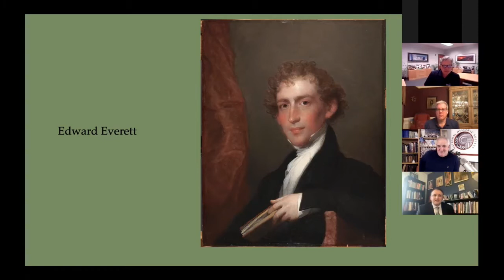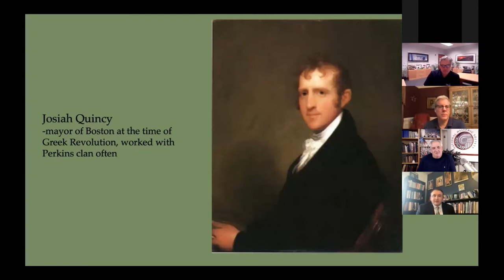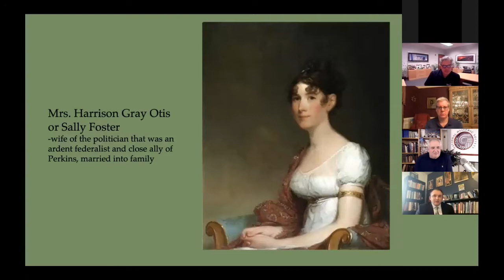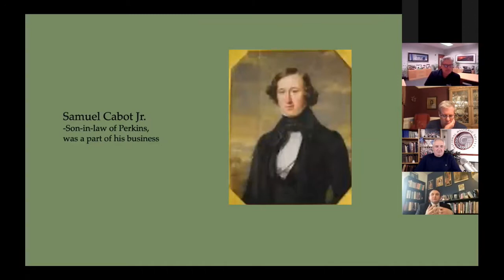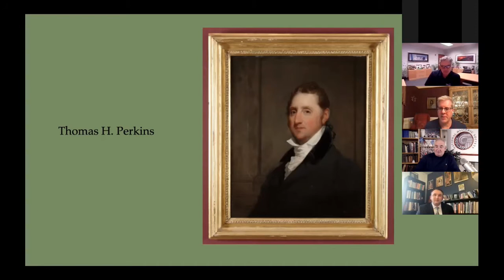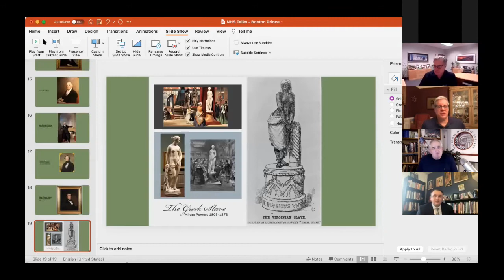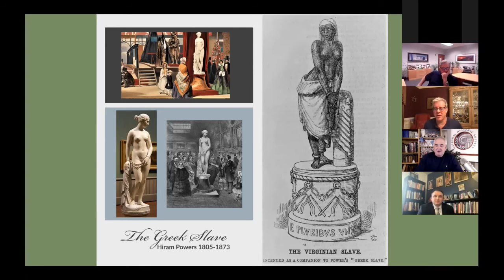NHSTalks Stories || Episode 18: The Merchant Prince of Boston - March 18, 2021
Jared Jacavone's Master's Thesis is titled "The Paid Vote: America's Neutrality During The Greek War Of Independence". Jared's fascinating research focused on the level of involvement Americans had in the Greek War of Independence from 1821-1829 despite remaining neutral during the conflict. Primarily focusing on the contributions of individuals and organizations, the thesis will discuss the political actions that occurred to support the Greeks, and how different American citizens contributed to the conflict. In addition, the text will explore why the United States did not formally give support to the war despite the philhellenism of prominent political figures, such as Thomas Jefferson and Daniel Webster. Groups and individuals in the Boston area had competing interests that both helped and hindered aid to the Greek cause. Trade interests with China and Turkey motivated Bostonian elites to press Congress to stay out of the conflict. These same forces, however, along with political likening to the cause, fueled individual efforts that provided private American aid to the Greek Independence Movement. Join Art Dimopoulos, Drake Behrakis, and Costas Sideridis as they delve deep in Jared's findings.